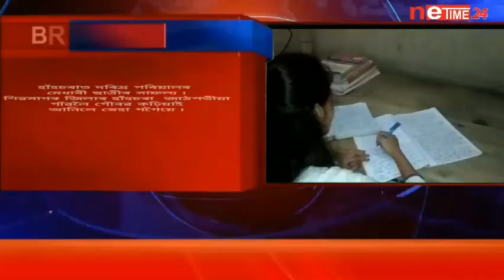HSLC পৰীক্ষাত ৮৫.৩৪ শতাংশ নম্বৰেৰে হাঁহচৰালৈ গৌৰৱ কঢ়িয়ালে স্নেহা গগৈয়ে